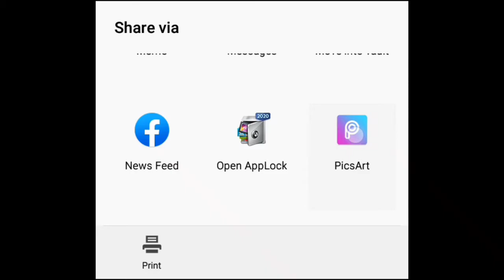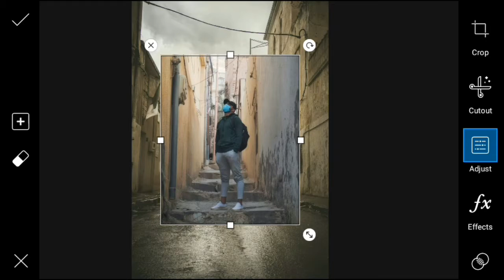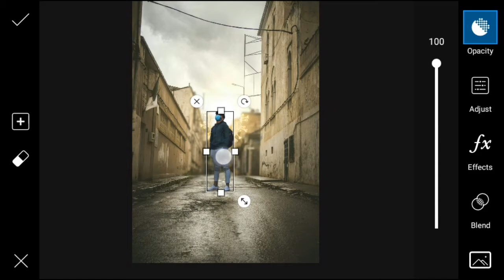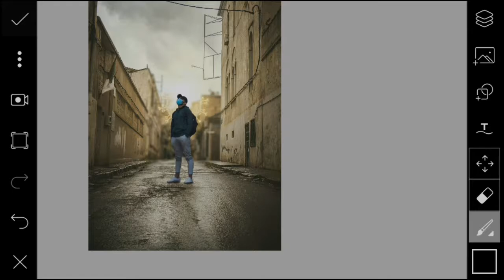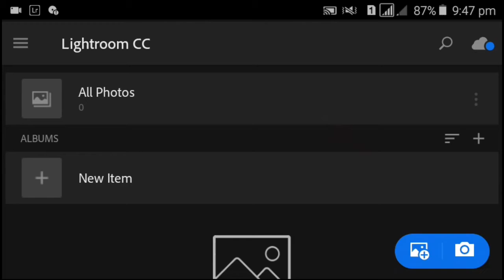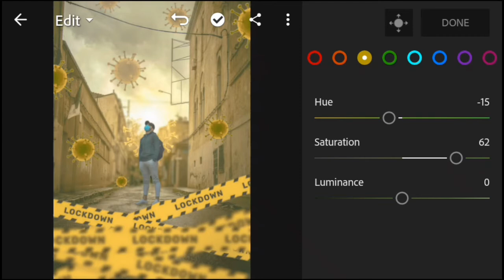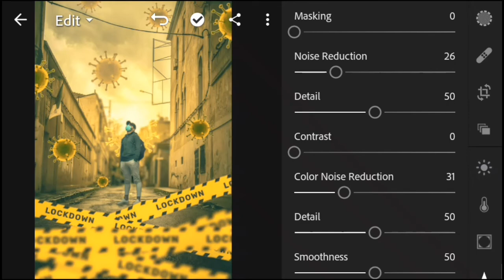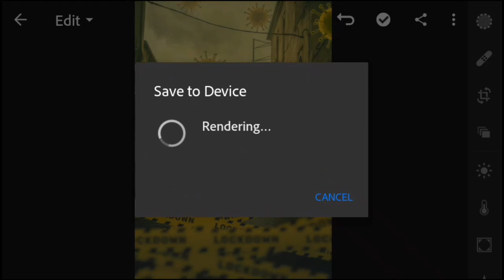Corona Concept Photo Editing in Picsart Mobile | Editing Lab | 2021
Assalamualaikum friends, welcome to 'Editing Lab'. Here you can see all type of Mobile Photo Editing Tutorial.

⏩if you face any kind of problem please comment bellow.

App link ~